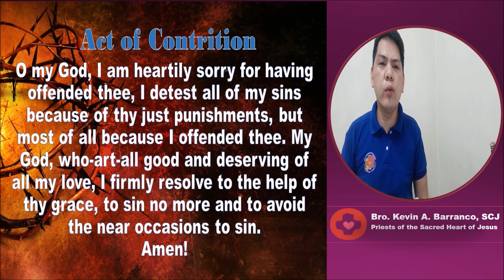Night 3: Empty your heart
3rd Night of an Act of Contrition. We are all called to empty our hearts for the Lord. Let us together reflect and offer a prayer for God. God bless you!